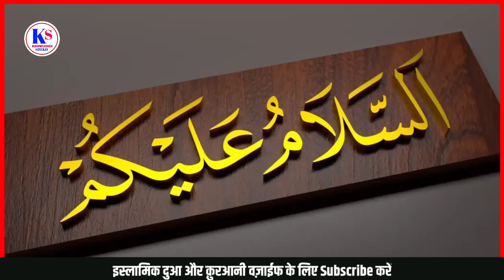Allah 4 Chinzo se naraz hota hai